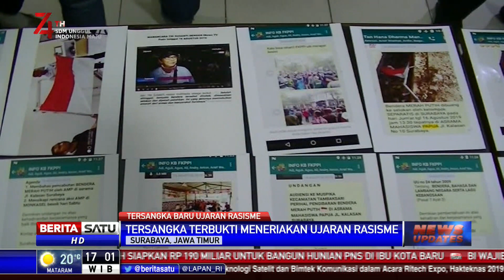Polisi Tetapkan Satu Lagi Tersangka Ujaran Rasialisme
Polda Jawa Timur kembali menetapkan satu orang tersangka kasus ujaran rasisme pada peristiwa yang terjadi pada 19 dan 17 Agustus lalu. Sebelumnya, polda juga telah menetapkan satu tersangka.

Facebook.com/BeritaSatu
Youtube.com/BeritaSatu